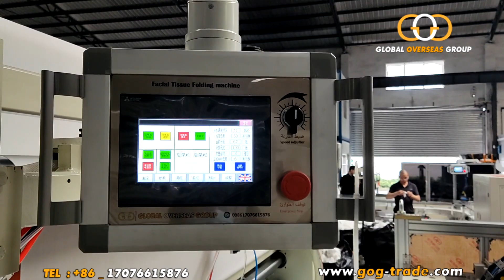خط إنتاج مناديل وجه بدون عمالة 100% أوتوماتيك 10 خط قبل شحنه للسعودية 2023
روابط هامة .
فيديو آخر لتغليف العلب الكرتون " الورق "
يمكنكم تحميل كاتلوج المعدات كاملا من هذا الرابط

أ  - " مقدمة عن خط الإنتاج والشركة المصنعة "
هذا الخط مقدم من مجموعة  جلوبال أوفرسيز لتصنيع معدات الورق  , يعرض الفيديو خط إنتاج مناديل الوجه أو مناديل السحب أوتوماتيك كاملاً لا يحتاج إلى عمالة على الإطلاق غير مشرفي التشغيل , بحيث يتم مراحل التصنيع كلها بشكل آلي بداية من الجامبو رول إلى الشدة او التعبئة المتعددة , الماكينات المعروضة داخل الفيديو هي بحجم10 خط , مع العلم أنه يمكن تصميم نفس النظام بداية من 7 خطوط حتى 14 خط

ب - التفاصيل المطلوبة لتحديد سعر خط الإنتاج وحجمه :-

خط الإنتاج غير ثابت التكلفة بمعنى أنه يجب علي المشتري تحديد

1 - السعة الانتاجية المطلوبة
2 -  وارتفاع العبوة
مع العلم أن متوسط الأسعار يبدأ من 90 ألف دولار وحتى 200 ألف دولار حسب كم مرحلة وحسب هل الخط اوتوماتيك بالكامل أو يحتاج بعض العمال . وحسب الطاقة الانتاجية أيضا حيث تبدأ الخطوط من 500 عبوة بالساعة حتى 7 آلاف عبوة بالساعة .
3 - مواصفات وحجم المنديل
ج - ما هي الإحتياجات اللازمة لتشغيل  خط الإنتاج :-

1 - الورق الخام ويمكن الحصول عليه من السوق المحلي فهو متوفر بكثرة في السعودية ولبنان وتركيا ومصر وأبو ظبي
2 - الخامات سواء رولات النايلوان أو أكياس البلاستيك للتعبئة أو العلب الكرتون وكل هذا يمكن الحصول عليه من أي مصنع بلاستيك أو مطابع الدعاية والإعلان
3 - مصدر كهرباء 380 فولت ومصدر هواء 1 متر مكعب داخل المصنع
4 - مساحة لإقامة المشروع لا تقل عن 300 متر مربع للخطوط الاوتوماتيك و 100 متر للنصف اوتوماتيك
كما يمكننا مساعدتكم في توفير مصادر لكل هذه الخامات عند التعاقد على الماكينات .

  شكرا لحسن تعاونكم

لطلب الخط أو لطلب تحديث خطك الحالي يرجى التواصل مباشرة مع أحمد حسن _ هاتف رقم

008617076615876